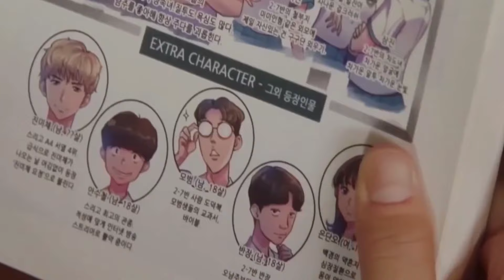Top 15 Best Korean Dramas with Lots of Romance | Supernatural &FantasyKdramas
Top 15 Best Korean Dramas You MustWatch| Supernatural &FantasyKdramas|  MoviesBucketList

Hello Viewers, here is a new video on supernatural Korean dramas for those of you who like the themes of time-traveling, teleportation, rebirth, ghosts, vampires, gods, devils, souls, mermaids, aliens, interspecies love, or other worlds. As a rule, these dramas fuse